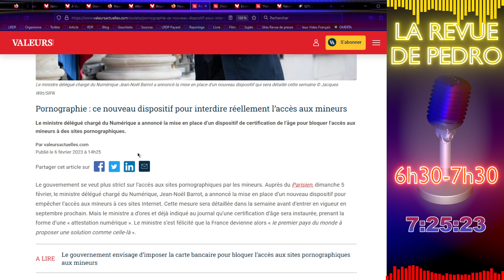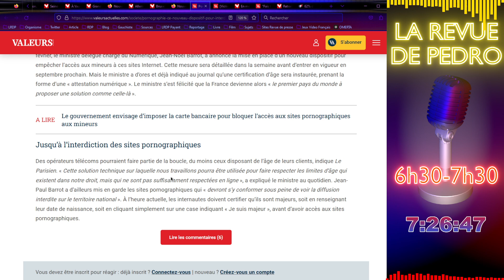Interdiction des sites pornos pour les mineurs. !WARNING! Macron fait quelque chose de bien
SOURCES EMISSION
Article - Billets Rioufol